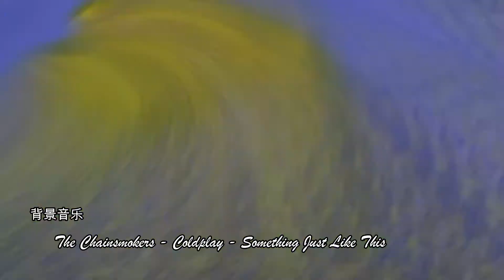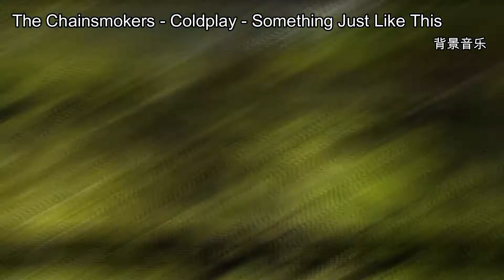Falling Love with New Zealand (IV)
Extraordinarily Beautiful Scenery  in New Zealand
Series of New Zealand Scenery
HD Scenery